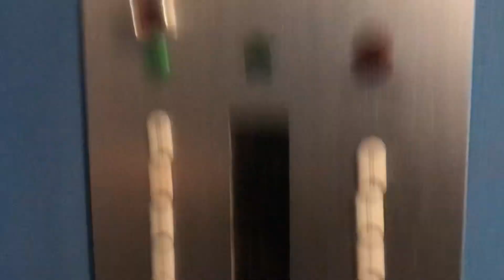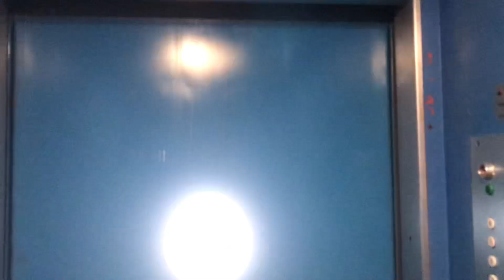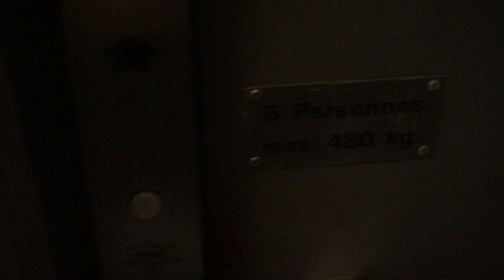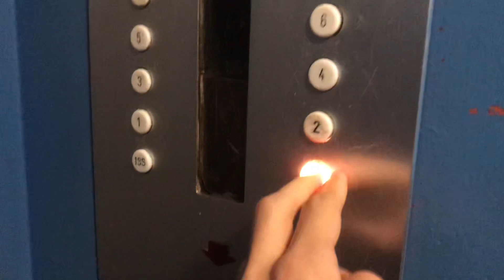Magnifique ascenseur AS Schaffhouse à traction @ Avenue de la Gare, Moutier, Suisse.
Cet ascenseur des années 1960 est juste splendide avec ses portes à hublots, et sa cabine peinte en bleu, qui était rouge avant. Les boutons son du modèle DMG Forsid B2 d’origine, avec un pseudo-indicateur sur la boîte à boutons. La porte du rez est peinte en bleu plus vif qu’aux autres étages, car elle a du être repeinte dans les années 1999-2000. Cet ascenseur à son moteur d’origine avec la bi-vitesse en raison du nombre d’étages importants de cet immeuble. Une très belle trouvaille insolite filmée par Elevator Exploration et Stefv1985.